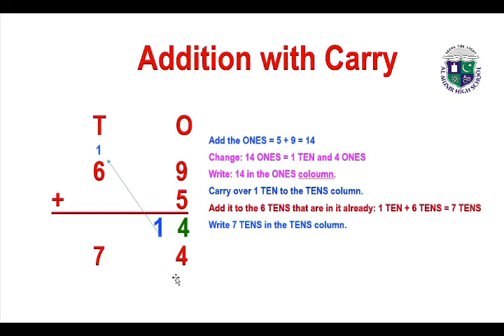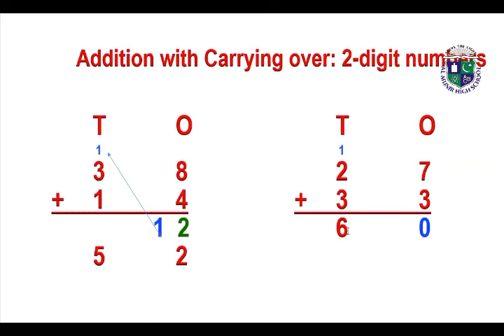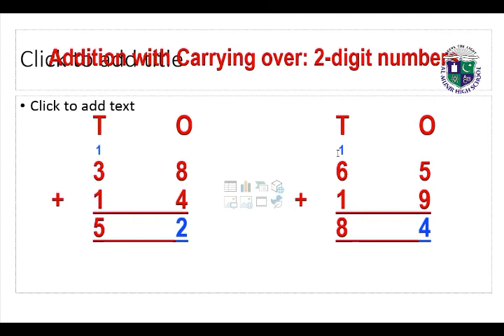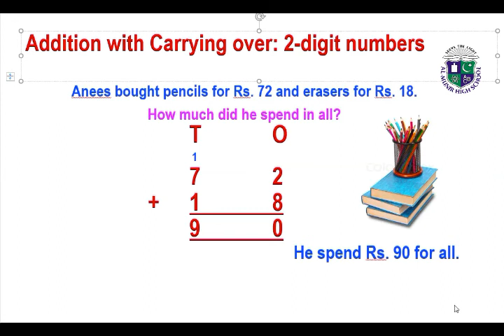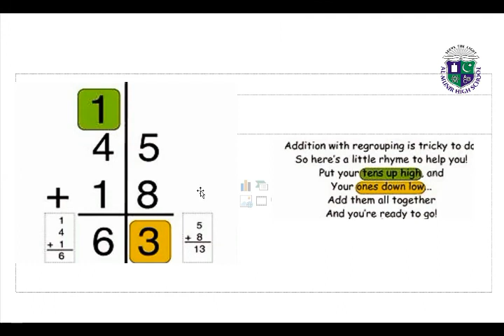Class 2 Mathematics Addition with carry